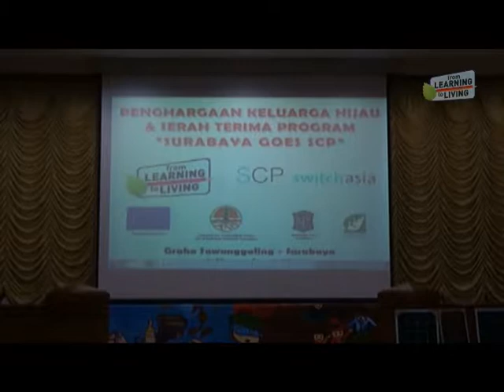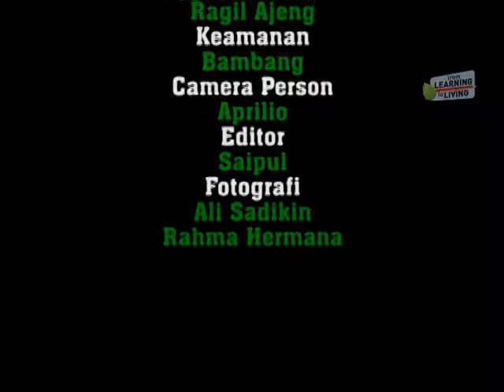"From Learning To Living" Awarding @ Graha Sawunggaling